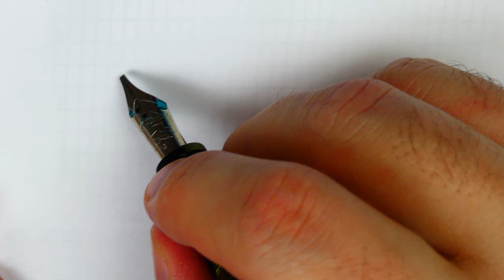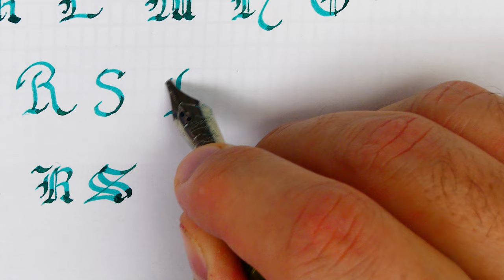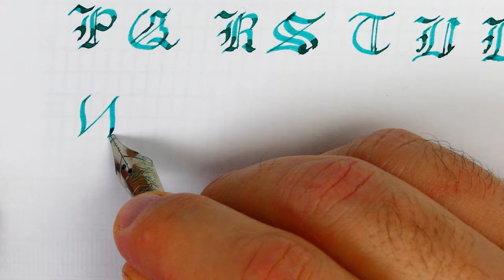How to write capital letters: Gothic compared with Italic script - Handwriting practice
A comparison between Gothic and Italic script

Both scripts are suitable for stub or italic nib, in this case I use a stub 1.5 mm steel nib

Pen: Clyde Pen Company Green Venom
Nib: Bock steel stub 1.5mm n.6
Ink: Waterman Harmonious Green